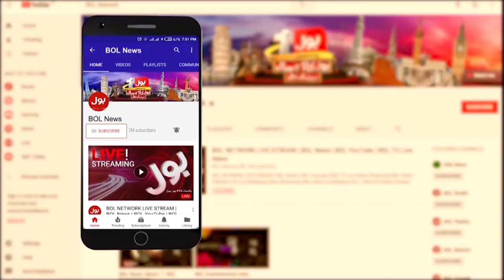Imran Khan Long March | PMLN Govt Tactics Against PTI | Breaking News